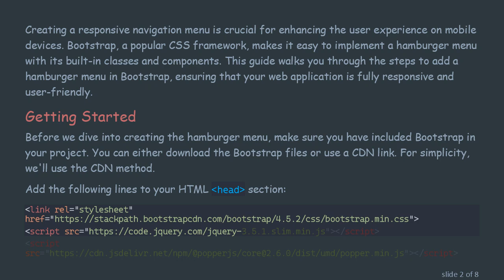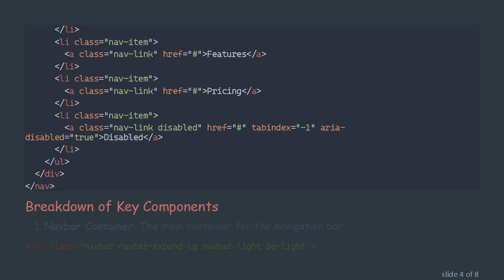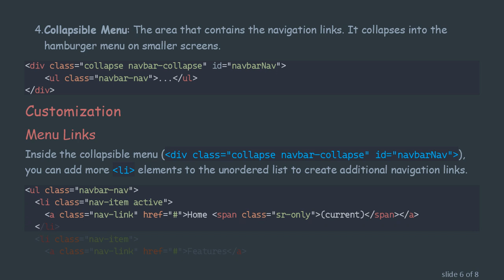How to Add a Hamburger Menu in Bootstrap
Summary: Learn how to create a responsive hamburger menu using Bootstrap framework to improve the navigation experience on mobile devices.

Creating a responsive navigation menu is crucial for enhancing the user experience on mobile devices. Bootstrap, a popular CSS framework, makes it easy to implement a hamburger menu with its built-in classes and components. This guide walks you through the steps to add a hamburger menu in Bootstrap, ensuring that your web application is fully responsive and user-friendly.

Getting Started

Before we dive into creating the hamburger menu, make sure you have included Bootstrap in your project. You can either download the Bootstrap files or use a CDN link. For simplicity, we'll use the CDN method.

Creating the Hamburger Menu

Let's create a basic navigation bar with a hamburger menu that collapses on smaller screens.

HTML Structure

Breakdown of Key Components

Navbar Container: The main container for the navigation bar.

navbar-expand-lg: This class specifies that the navbar will expand to a non-collapsed state on large screens (lg). You can use navbar-expand-sm, navbar-expand-md, and navbar-expand-xl for other screen sizes.

navbar-light bg-light: These classes apply light coloring to the navbar. You can use navbar-dark bg-dark for a dark theme.

Brand: This is where you typically place your logo or brand name.

Toggler Button: The button that appears on smaller screens to toggle the collapsed menu.

Collapsible Menu: The area that contains the navigation links. It collapses into the hamburger menu on smaller screens.

Customization

Menu Links

Inside the collapsible menu (&lt;div class="collapse navbar-collapse" id="navbarNav"&gt;), you can add more &lt;li&gt; elements to the unordered list to create additional navigation links.

Navbar Colors

You can change the color scheme by using different classes for navbar-light, navbar-dark, bg-light, bg-dark, or any other Bootstrap color utilities.

Conclusion

With Bootstrap's built-in classes and components, adding a hamburger menu to your website is straightforward. Follow the steps outlined above to implement a basic, responsive navigation bar that enhances the user experience on mobile devices. Customize it further to match your website's design and functionality needs.

Remember, a responsive and user-friendly navigation menu is key to providing a seamless browsing experience, especially on mobile devices.

Happy coding!